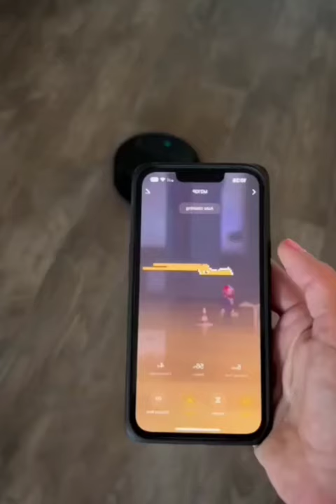New Gadgets💥 Smart Appliances, أدوات أجهزة وأفكار منزلية مذهلة😍Kitchen tool/Utensils For Every Home